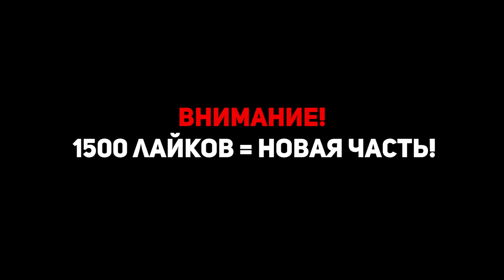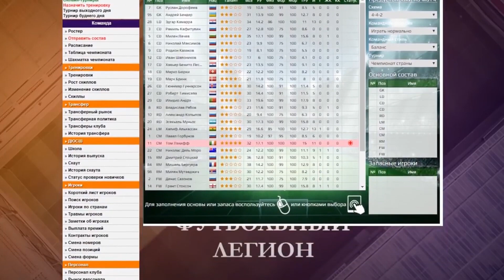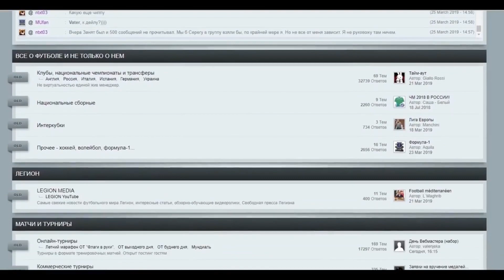ВОЗРОЖДЕНИЕ | ФК НОТТИНГЕМ ФОРЕСТ | FIFA 21 | КАРЬЕРА ТРЕНЕРА | ЧАСТЬ 2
ВОЗРОЖДЕНИЕ клуба ФК НОТТИНГЕМ ФОРЕСТ начинается, а начинается оно в FIFA 21 в режиме КАРЬЕРА ТРЕНЕРА и на ваших экранах ЧАСТЬ 2
Проект ВОЗРОЖДЕНИЕ, новый мой проект, основанный на РЕЖИМЕ карьера за тренера в FIFA 21, где я беру клуб, который развалился, возрождаю его из пепла эпохи и треша. У нас есть несколько сезонов, которые покажут каких высот я смог добиться. Также есть правила, которые усложняют наши задачи